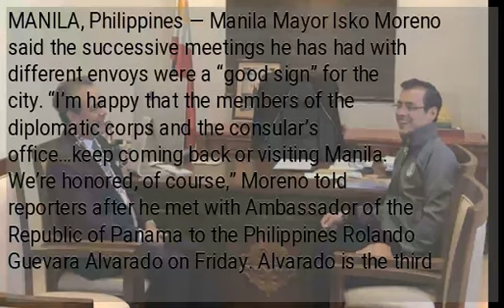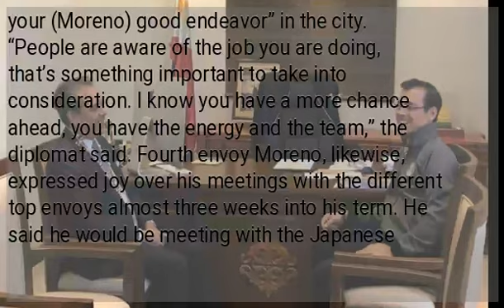Isko Moreno mania: Third envoy meets ‘rockstar’ Manila mayor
MANILA, Philippines — Manila Mayor Isko Moreno said the successive meetings he has had with different envoys were a “good sign” for the city. “I’m happy that the members of the diplomatic corps and the consular’s office…keep coming back or visiting Manila. We’re honored, of course,” Moreno told reporters after he met with Ambassador of the Republic of Panama to the Philippines Rolando Guevara Alvarado on Friday. Alvarado is the third ambassador Moreno formally met since he assumed office on July 1. The Manila mayor met with United States Ambassador to the Philippines Sung Kim last July 12. READ:  Meanwhile, British Ambassador to the Philippines Daniel Pruce paid a courtesy call on Moreno on Wednesday (July 17). “It’s a good sign that they’re hopeful, hopeful about the city government, where the city’s going in the next,” Moreno added. Cultural exchange According to Moreno, the Panama envoy offered a cultural exchange with Manila. “Cultural exchange, gusto niyang (Alvarado) i-engage ang City Hall. Second, yung kinuwento niya satin kung gaano karami…about 120 seamen are applying everyday,” he said. “We’re happy because most of these people are from Manila. So, its job generating situation,” he added. During the meeting, Alvarado also wished “all the best for your (Moreno) good endeavor” in the city. “People are aware of the job you are doing, that’s something important to take into consideration. I know you have a more chance ahead, you have the energy and the team,” the diplomat said. Fourth envoy Moreno, likewise, expressed joy over his meetings with the different top envoys almost three weeks into his term. He said he would be meeting with the Japanese Ambassador to the Philippines Koji Haneda on Monday next week. “Meron pang isa. Lunes, Japan. Nakakatuwa nga eh. Alam mo sa totoo lang nakakatuwa,” Moreno said.